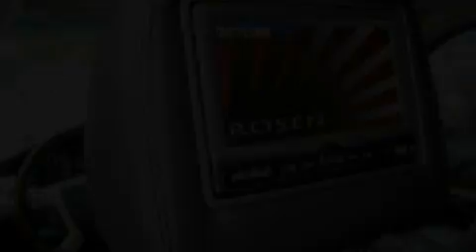Preowned 2007 CADILLAC ESCALADE Kirkland WA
Year : 2007
 Make : CADILLAC
 Model : ESCALADE
 Engine : 6.2L V8 16V MPFI OHV
 Trans . : 6-SPEED AUTOMATIC
 Exterior : BLACK
 Miles : 66,633
 Interior : EBONY
 Stock : A93401A